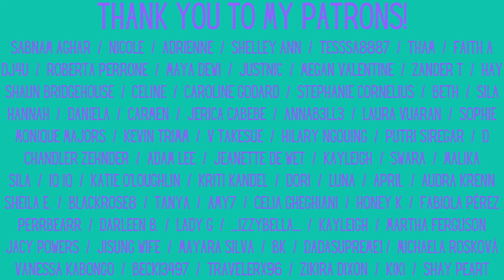The Vampire Diaries 3x2 "The Hybrid" Reaction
Elena, Alaric and Damon venture into the Smokey Mountains, looking for Stefan...

Feltham
TW13 9GP
UK